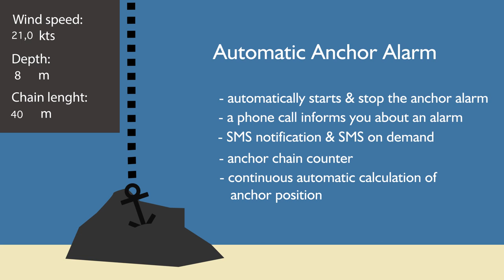fANCHOR - Automatic GSM Anchor Alarm & Boat Guard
- Automatically start & stop the anchor alarm
- Anchor point visible on your chart plotter
- Anchor chain counter
- Remote switches
- Seatalk -NMEA converter
- SMS notifications:
 o Anchor draging
 o Burglary
 o Shoal water
 o Strong wind
 o Water (aqua) irruption
 o Low battery voltage
 o Panic Button

1. DESCRIPTION OF THE FUNCTIONALITY

With the help of the fANCHOR device your vessel will always be under your control and the use of your vessel will be much safer, because the fANCHOR device will warn you immediately to all of potential risks, even when you are not on board.
fANCHOR device has been developed primarily to relieve users of the vessels concerned.

fANCHOR device will automaticaly inform you and provide answers to questions such as:

  1. Is the vessel anchored safely?    (Anchor alarm)
  2. Is the depth under the vessel sufficient? (Depth alarm)
  3. Is there strong wind in anchorage?   (Wind speed alarm)
  4. In which direction the wind blows?
  5. Has it been broken into your vessel?  (Burglary alarm)
  6. Has your vessel been stolen or taken away? (Mooving vessel alarm)
  7. Where the vessel is currently located?
  8. Has there been flood or water ingress on the vessel? (Ingress of water alarm)
  9. What is the voltage on board batteries?  (Battery voltage alarm)
10. What is the temperature of the water?
11. What is the air temperature?

To all the above questions fANCHOR device will you automatically answers sent via SMS messages. Information to you may be provided on request.

- AUTOMATICALLY DETERMINATIONAL OF ANCHOR POINT AND THE START OF PROTECTION

With the installation of the fANCHOR device your vessel will be automatically protected for the event the anchor does not hold or it is "plowed". fANCHOR device automatically determines the point where the anchor was placed on the bottom and automatically turns on the protection for the event that the anchor does not hold or it is "plowed". From now on you will be always automatically protected and informed in time by SMS on your GSM phone that your anchor is no longer where it should be and you will be given the present location of your vessel and anchor. Everything you need to do is dropped you anchor.

- DISPLAY OF THE POINT OF YOUR ANCHOR IN THE WATER

With the installationof the fANCHOR device the point of the anchor in the water will always be visible on your existing chart plotter, because fANCHOR device inform your existing chart plotter about your anchot point.

- ANCHOR CHAIN COUNTER

With the installation of the fANCHOR device you will always exactly know, how many anchor chains released because the fANCHOR device continuosly counts the number of anchor lowered chains. It counts even when the anchor chain is lowered manually. Information about the length of the released anchor chains and the anchor's location on the bottom will be displayed on your existing chart plotter. The docking manouevre will be safely and exactly performed from the cockpit by a single person. It won't be neccessary to walk to the anchor windlass on the bow of the vessel. Now the help of other persons on the board is not required. The manouevre of lifting the anchor will be safely performed by one person also in very bad weather conditions as the location of anchor in water and the exact lenght of the present released chain will be visible on your chart plotter. You will be able to approach your vessel to the anchor location without any help, relieve anchor vessel and safely lift the anchor.

- REMOTE SWITCHES

There are four switches built in the fANCHOR device. They can also be switched on/off from the distance by GSM phone. On this switches the user connect any electrical devices and they can be switched on/off from distance.
It is very practical to connect on one of the switch a vessel deck light. When returning to your vessel by small byboat at night you will see your vessel better and the boarding will be much safes and easier.

- SEATALK - NMEA CONVERTER

In fANCHOR device also has built-in SEATALK-NMEA converter. fANCHOR device can be connected to existing vessel data lines, such as SEATALK and NMEA.
As a result, you can use one manufacturer's sensors on device from another manufacturer.